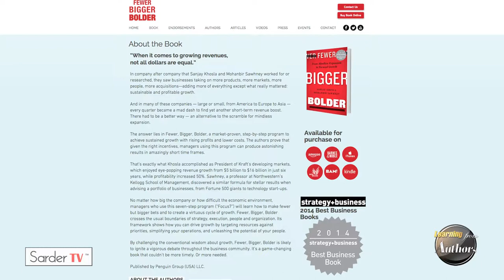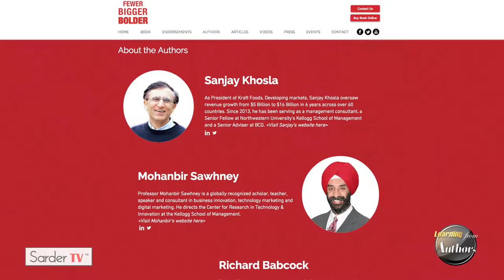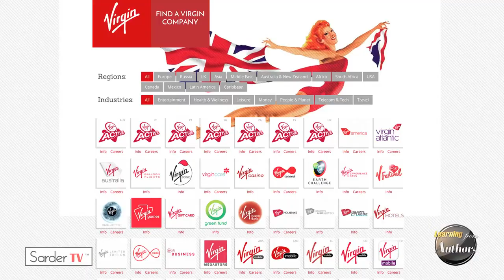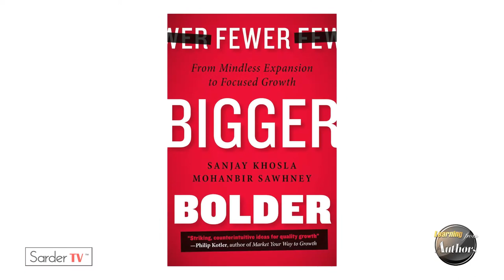Learning from Authors - Mohan Sawhney, Full Episode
Prof. Sawhney is a globally recognized scholar, teacher, consultant and speaker in strategic marketing, innovation and new media.His research and teaching interests include marketing and media in the digital world, process-centric marketing, collaborative marketing, organic growth and network-centric innovation. He has been widely recognized as a thought leader. Business Week named him as one of the 25 most influential people in e-Business. Crain’s Chicago Business named him a member of “40 under 40”, a select group of young business leaders in the Chicago area.He is a Fellow of the World Economic Forum.

[Kate’s description should be uploaded here.]